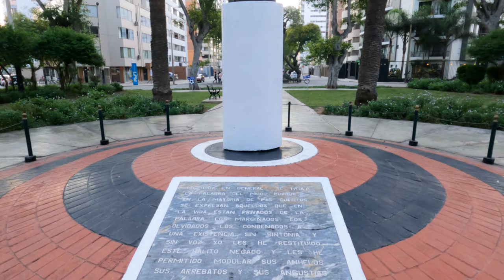[4K] CAMINANDO por la Avenida José Pardo 🚶 - Miraflores - Lima Perú 2020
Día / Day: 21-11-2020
Hora / Hour: 05:30 P.M
Lugar / Place: Avenida José Pardo - Miraflores - Lima - Perú

Bienvenidos!! En esta oportunidad recorreremos la Avenida José Pardo dentro del distrito de Miraflores. Si desean algunos comentarios e información pueden encender los subtítulos o solo disfrutar de la caminata con los sonidos del ambiente. Siéntanse libres de comentar, dar recomendaciones o compartir información.

Espero disfruten el lugar y muchas gracias por acompañarme :)

Welcome !! This time we will walk along Avenida Pardo within the district of Miraflores. If you want some comments and information, you can turn on the subtitles or just enjoy the walk with the sounds of the environment.

I hope you enjoy the place and thank you very much for joining me :)